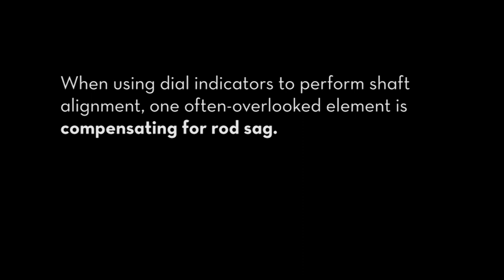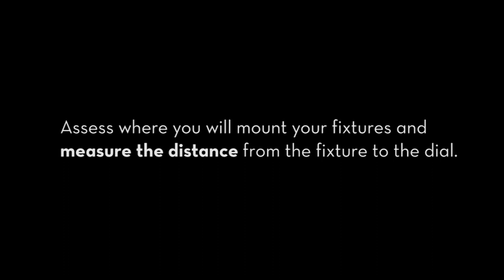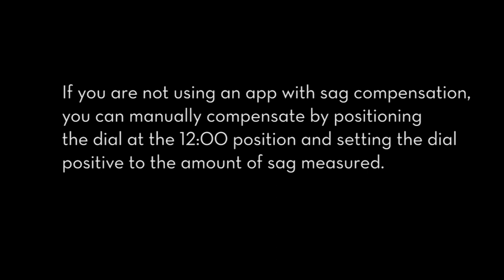Dial Indicator Concepts: Correcting for Rod Sag | ACOEM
Dial indicators are subject to rod sag, enough to throw off the measurement results.  Rod sag is one of the reasons you may observe differences between dial indicator readings and laser reading, since lasers are not susceptible to sag.